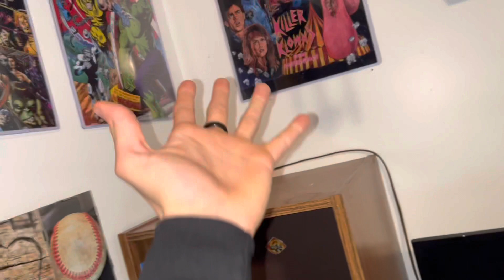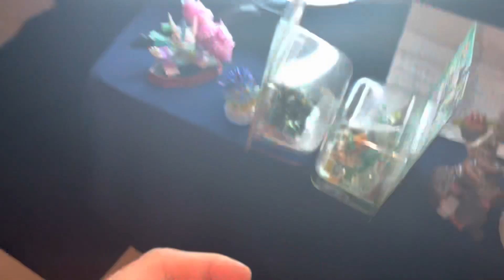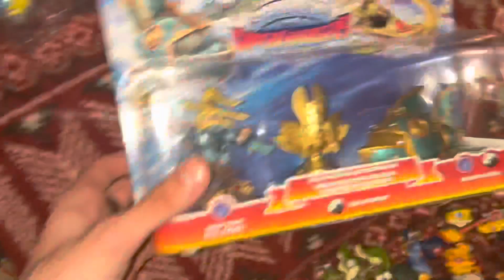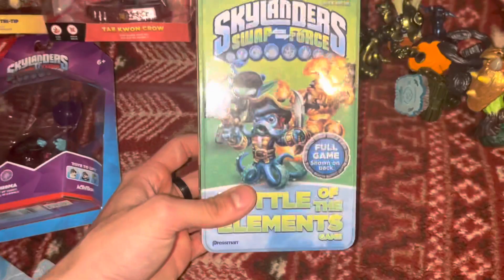My 2021 Skylanders Journey. ALL Purchases and a Deep Dive into Saving Skylands.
Hello everyone!
Today I’m recapping this wild year.
From Covid and getting back into Skylanders,  spending hundreds of dollars on them, to creating social media accounts to spread the joy for this game. I’m covering it all.
You’ll see every Skylander I’ve bought this year along with my favorite additions, and meaning/reasoning behind @VictorSavingSkylands

Huge thank you for this amazing year and thank you for 2,000 subscribers.
⭕️Where I get my Skylanders?
Link the link to see great deals on Skylanders!
Feel free to message Katy Bennett and request what Skylanders you’re looking for!
Till next year portal masters…